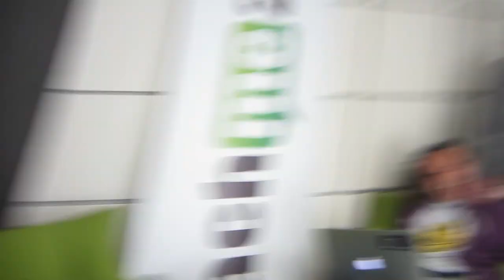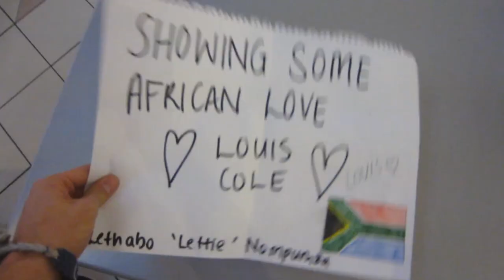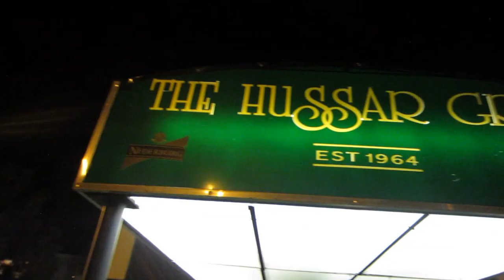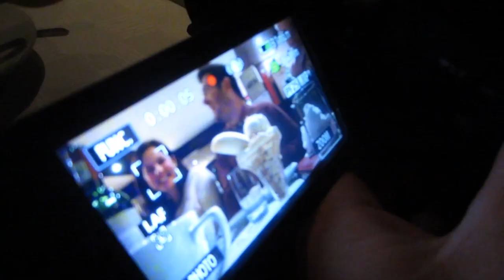Cape Town Meet up | Louis Cole Daily Vlogs 192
(international postage)